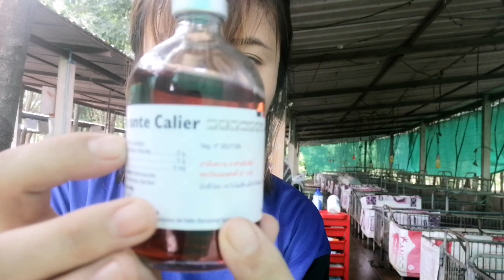EP.38​ แม่พันธุ์​ขาเจ็บสาเหตุ​เกิดจาก???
สาเหตุที่สุกรขาเจ็บ  ทั้งๆที่  ข้อไม่บวม   เล็บไม่แตก  สุกรยืนลุกลำบาก ยืนท่าจิกเล็บ    ฉีดยา​amoxicillin​หรือ​ pendistep หมดเป็นขวดๆ  ก็ไม่หาย  เปลี่ยนสารพัดยาก็ไม่ตอบสนอง
 เกิดจาก2สาเหต หลักๆดังต่อไปนี้
1.การขาด แร่ธาตุ  แคลเซียมและฟอสฟอรัส ถามว่าแร่ธาตุเหล่านี้อยู่ไหน  อยู่ในอาหารที่สุกรกิน  การใช้อาหารคุณภาพต่ำ หรือผสมอาหารใช้เองโดยขาดองค์ความรู้  แรกๆจะไม่มีอาการแสดงให้เห็น  แต่พอกินไปนานๆ  ก็อย่างที่เห็นในคลิปชัดเจน
     การขาด แคลเซียม  สุกรจะตัวสั่น ลุกเดิน ลำบาก ไม่มีแรง แม่สุกร ที่มีน้ำนมมากหลังคลอดมักมีอาการขาดเสมอ หรือในกรณีที่ มีการฉีดยาลมเบ่งในขณะคลอดโดยไม่ใด้ให้แคลเซียมเพิ่มเติมจะส่งผลให้แม่สุกรแสดงอาการขาดแคลเซียมในกระแสเลือดใด้
แคลเซียมฟอสฟอรัสเป็นตัวประกอบสำคัญเกี่ยวกับโครงสร้างเป็นส่วนประกอบของกระดูก เมื่อสุกรขาดแคลเซียม มักพบว่าจะขาดวิตามิน ดี  ไปด้วย
สุดท้ายจะส่งผลทำให้ เกิดอาการเจ็บที่กระดูกอ่อน เดินไม่ถนัด ทำให้ไม่สามารถรับน้ำหนัก จากการผสมหรืออุ้มท้องใด้
      ดังนั้นการป้องกันโรค หรืออาการแบบนี้ คือ  พิจารณาการใช้อาหารที่มีคุณภาพดี  ถ้าผสมเองควร ปรับสมดุลแคลเซียม ฟอสฟอรัส ให้เหมาะสมและต้องให้วิตามินดี​ ที่อยู่ในรูปที่สามารถนำไปใช้ประโยชน์ใด้คือ วิตามิน  เอดีอี3(AD3E)​

2.อาการ เจ็บจากการได้รับสารพิษจากเชื้อรา(toxins) บางกลุ่ม จะส่งผลโดยตรงต่อกล้ามเนื้อ ทำให้สุกรแสดงอาการขาเจ็บ  ความรุนแรง   ขึ้นอยู่กับ ปริมาณที่ใด้รับของสุกรแต่ละตัว  โดยทั่วไปจะพบว่า  ขาหลังแสดงอาการเจ็บก่อนขาหน้า  ไม่บวม  ไม่แตก  แต่อยู่ๆก็เจ็บ  สุกรจะเดินยกขา  จิกเล็บ  ลุกเดินลำบาก  ไม่ค่อยตอบสนองต่อยาปฏิชีวนะ
      แล้วเชื้อราทำให้สุกรขาเจ็บได้อย่างไรนั้น​คือ สารพิษtoxin จะส่งผลให้เส้นเลือดในส่วนปลายอวัยวะตีบ​ เลือดไปเลี้ยงได้น้อย  ส่งผลให้สุกรมีอาการชาที่ขา ไม่อยากลุก  หรือลุกลำบาก  ถ้ายืนก็จะยืนจิกเล็บ
     การป้องกันคือ  เลือกใช้แหล่งวัตถุดิบที่ดี มีการตรวจสอบคุณภาพเสมอ ในกรณีที่ผสมอาหารเอง  สามารถใช้  ตัวไมโคท็อกซินบายเดอร์ Mycotoxin​ binder ช่วยได้จ้า
     สำหรับในคลิปยาที่ช่วยบรรเทาอาการจะมี
1. Amoxicillin​ เป็นยาปฏิชีวนะ​ฆ่าเชื้อ​แบคทีเรีย
2.ไดโคลฟีแนค​ ยาแก้ปวด​ แก้อักเสบ​ข้อบวม
3.วิตามินโรโบแร้นที่มีแคลเซียม​ผสมอยู่
4.วิตามิน​AD3E